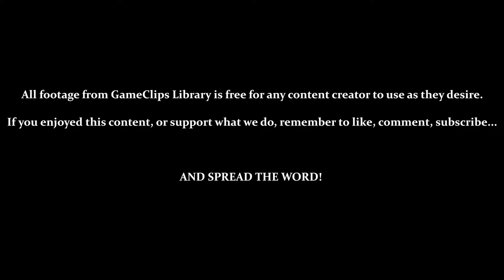Dragon Breed (Arcade) - Levels 1 & 2 — GameClips Library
This Clip's Contents:
- Level 1 (No Deaths)
- Level 2 (1 Death)
- Vs. Bosses 1 & 2 — Using Gray Dragon
- Blue Dragon (Downward Lightning)
- Yellow Dragon Can Swing His Tail Around You (Temporary Barrier)
- Blue Dragon Can Swing His Tail Under You (Focused Attack?)

Miscellaneous Content:
- Inserting Multiple Credits Rapidly (Funny Noise)
- Gray Dragon Is Very Useful Against Bosses 1 & 2
- You Can Kill Boss 1's Head Before the Body Attacks
- CLUTCH FINISH WITH BOSS 2!